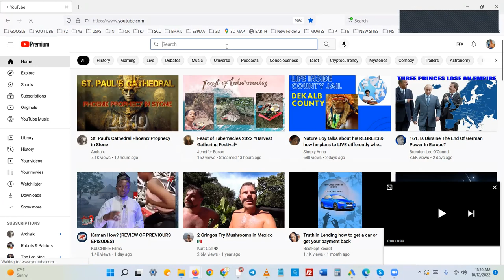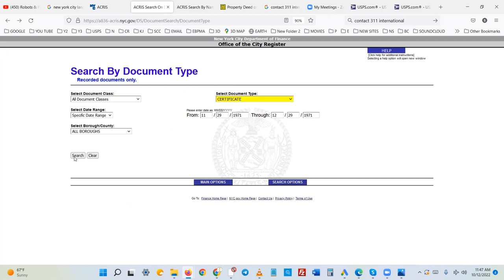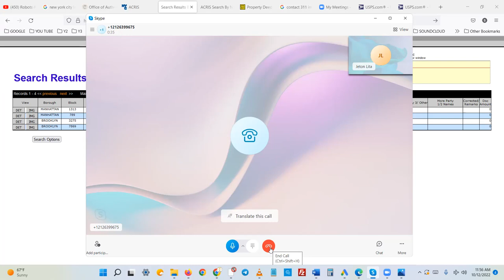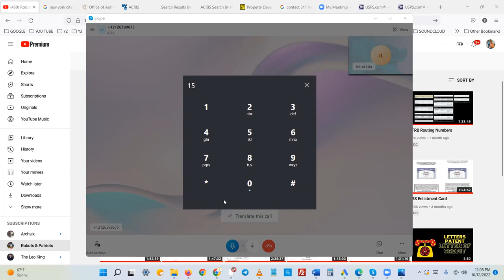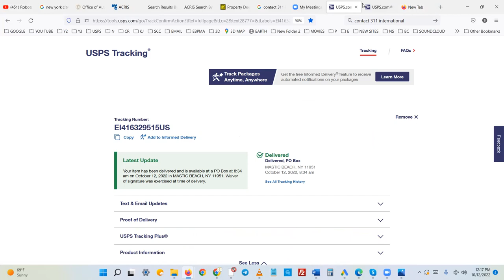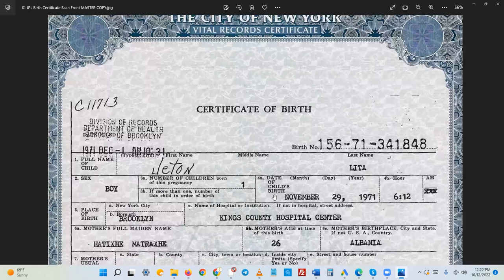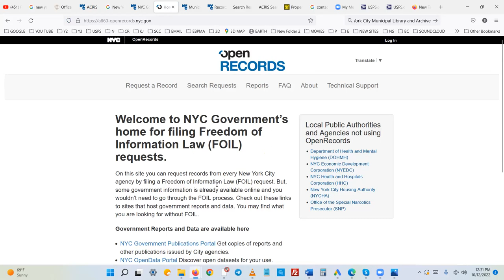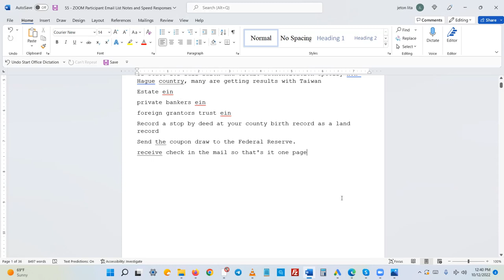Treasury Direct Account, Birth Certificate Book Page Number to File Estoppel by Deed, FULL